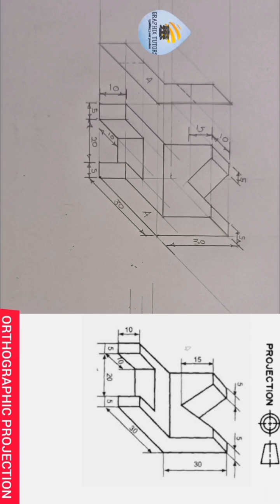Oblique projection and orthographic projection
Cavalier and cabinet oblique projection